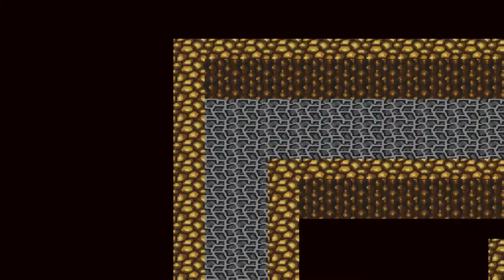[SFC] ロマンシング サ・ガ (Romancing Sa・Ga) (1080p60) (60fps) Part2 / 6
0:00 モンスター大発生
1:37 騎士団の誇り
22:35 タラール族失踪
55:42 コンスタンツ誘拐

以下のチート使用しています。

●ジュエル
●全員前列